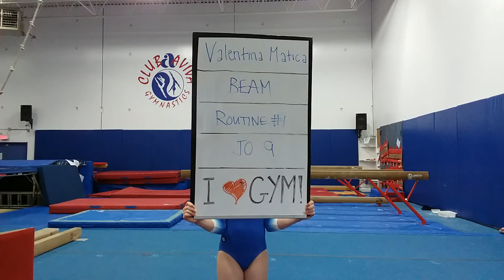Valentina Matica JO9 Beam